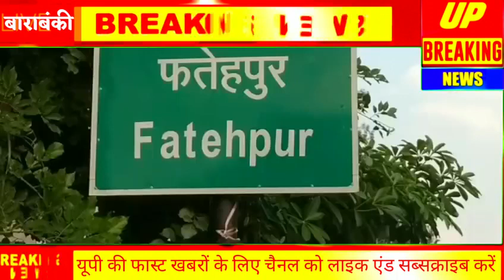निंदूरा क्षेत्र में स्वास्थ्य विभाग का कैंप लगातार जारी बुखार के मरीजों में देखी गई कमी।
Video from Shiva Verma